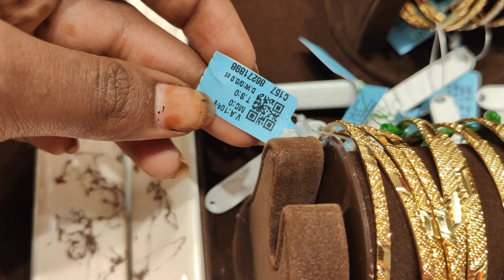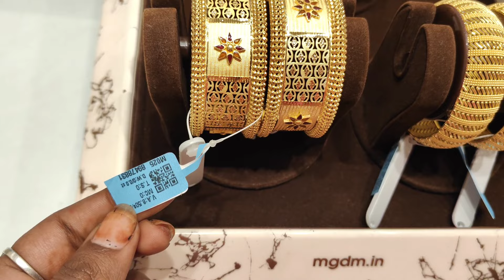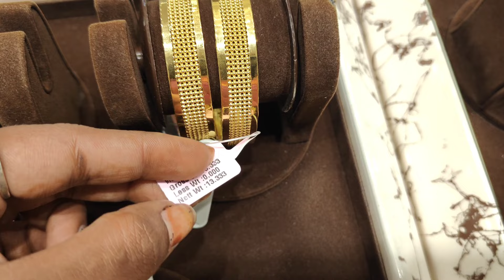12 grams gold bangles collection 💥 mahalaxmi gold & diamonds 🤩thalichain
Shop address:
mahalaxmi gold & diamonds 🥳🤩